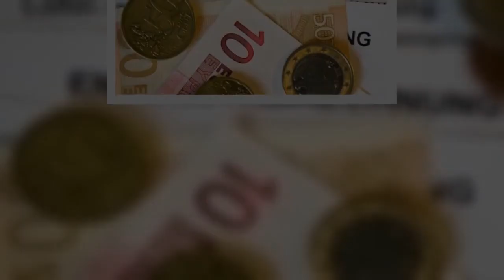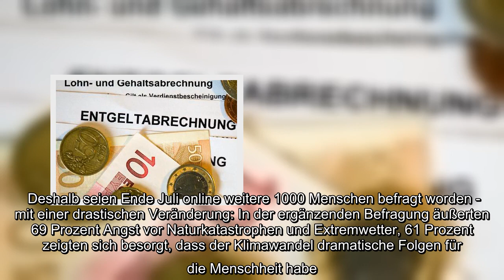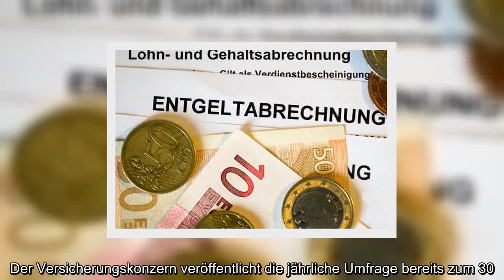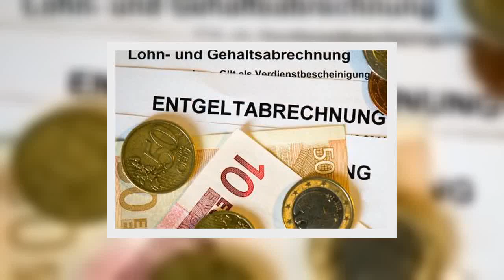Deutsche fürchten Steuererhöhungen nach Corona